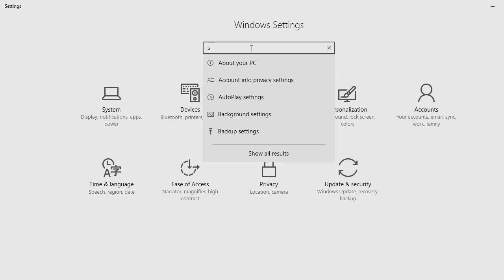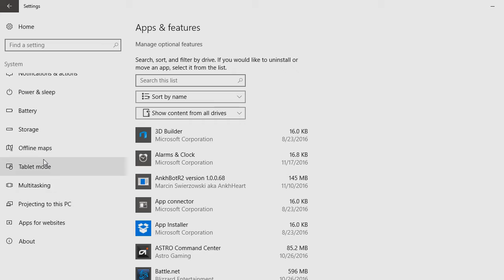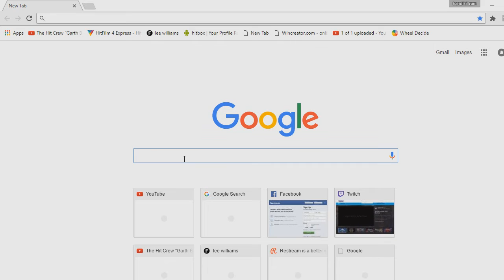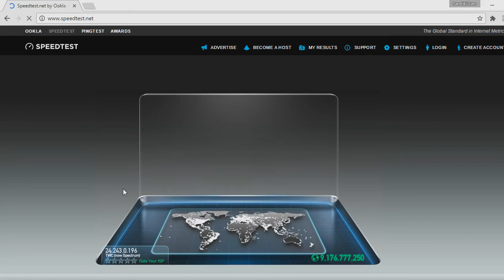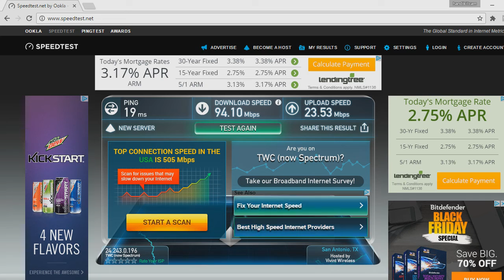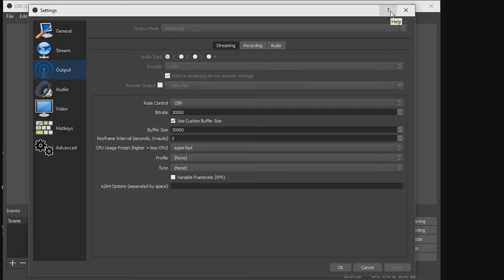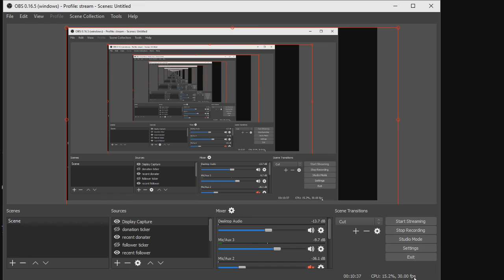How to stream on Twitch in 720p with an I3 processor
In this video I will be demonstrating on how to stream on Twitch 720P with an I3 processor note you will need fast internet make this work this is regards to when you've tried to Scream normally without doing this trick it uses up high CPU usage and it ends up crashing it was Street making it up 8 here in this video I will see how to stream 720P with an i3 processor and not over using your CPU and not dropping any frame you will need a   20 to 30 upload please make sure to like even if it's anyway